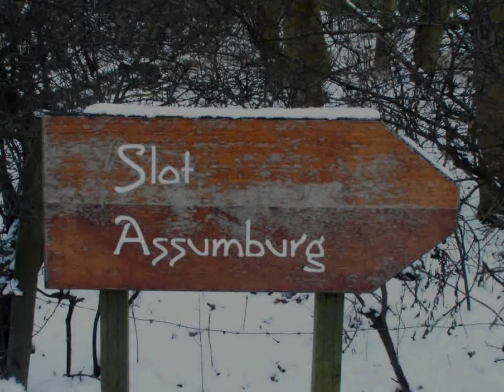Slot Assumburg in winter Heemskerk Netherlands 10-02-2010 - "Cara, se le mie pene" Mozart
"Cara, se le mie pene"  KV deest, composed by
Johannes Chrysostomus Wolfgangus Theophilus Mozart, ...